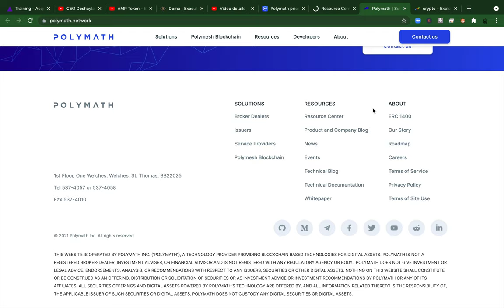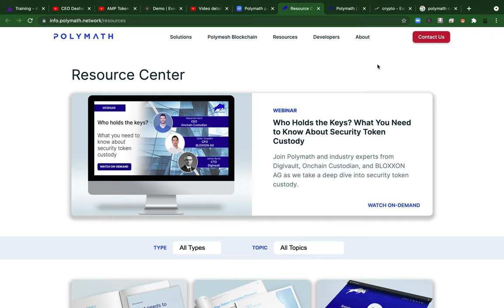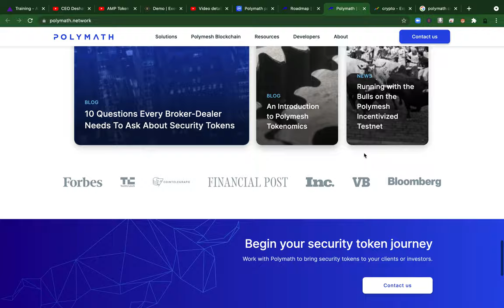Is Buying Polymath Crypto DANGEROUS To Your Portfolio? INVESTOR POLYMATH PRICE CONCERNS...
POLYMATH CRYPTO COIN PRICE PREDICTION HERE!